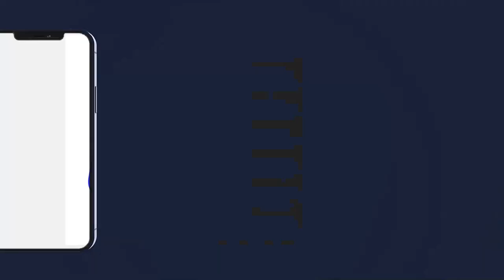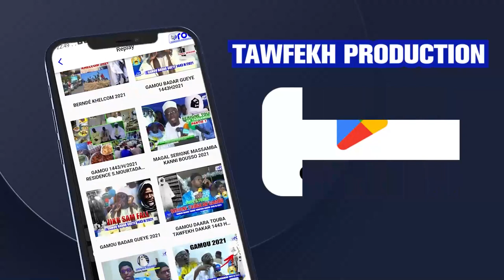JOURNÈE NIANAL SERIGNE ABDOU LATIF DIÉNE KHALIFA CHEIKH ISSA DIÉNE TOUBA